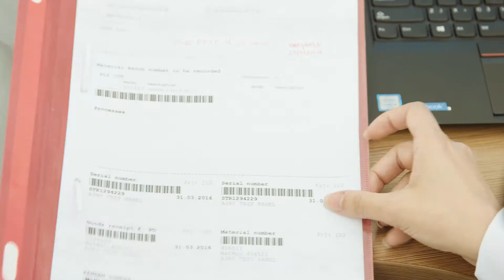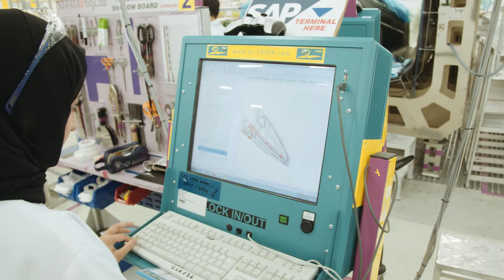7. Skills Unite Us - Maryam Al Kuwaiti - Mechanical Engineering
WorldSkills Abu Dhabi 2017 presents Maryam Al Kuwaiti, a mechanical engineer specialised in manufacturing.
This profile is part of a series which celebrates young men and women who have used skills to achieve success.